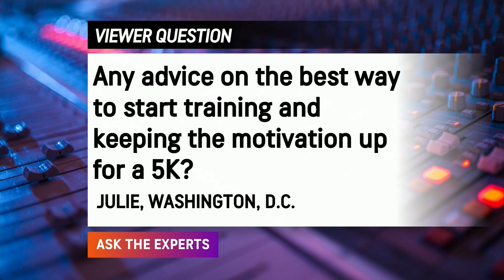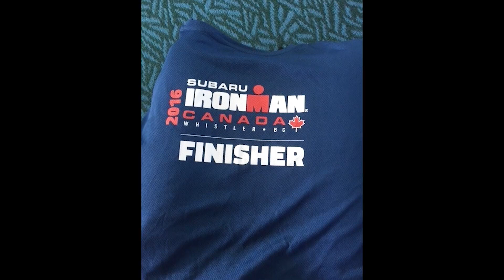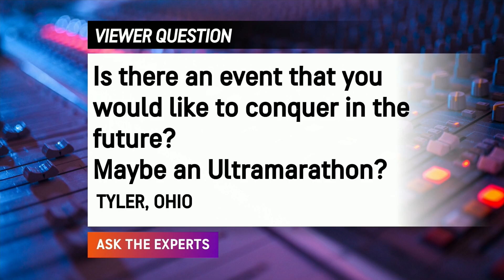Ask the Experts: Working Out in the Weather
In this week's "Ask the Experts," how weather can impact your athletic performance with AccuWeather long-range meteorologist and triathlete, Joe Lundberg.